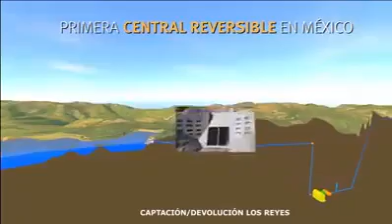SME. La generadora Fénix es una realidad. Somos accionistas con 49% de estas.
El Sindicato Mexicano de Electricistas esta de regreso.
La generadora Fénix es una realidad. Somos accionistas con 49% de estas.
Empieza este gran proyecto económico y solidario.
Con una inversión aproximada de 1.4 millones de euros. Mas de 100 años nos respaldan.

¡Seguimos avanzando!